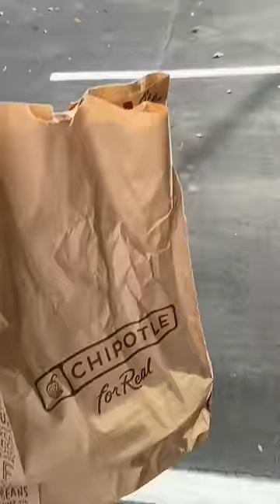It was ￼chaotic to say the least 😅